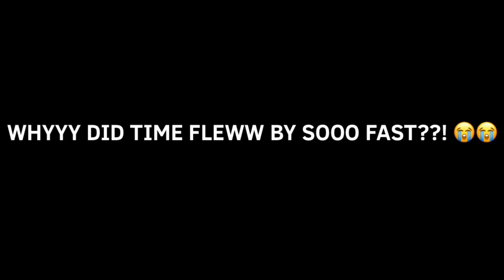I’m 16 now….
It’s my birthday today
yay
Very rushed video btw